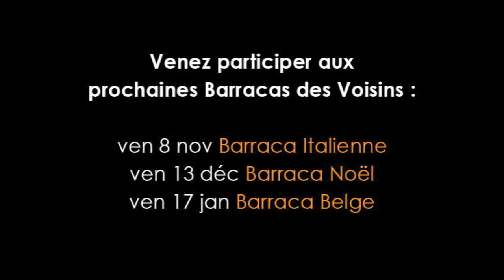La Barraca des Voisins Sénégalaise - Oct 2013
LA BARRACA DES VOISINS SÉNÉGALAISE
Vendredi 11 octobre 2013
• Auberge espagnole Sénégal
• Atelier cuisine par Seny : beignets thon/boeuf, bissap, ginger
• Contes africains par Mamadou Sall
• Percussions et danses africaines par Ch'Ti Teranga
• Rétrospective des Fêtes de quartier 2013 par le Collectif Flandre
• Fresque africaine par les enfants

LA BARRACA DES VOISINS - Une soirée aux couleurs de vos envies
Un vendredi par mois La Barraca Zem ouvre ses portes à toutes vos idées

Entrée libre et gratuite • Tout âge • 18h30-22h

AUBERGE ESPAGNOLE

La soirée débute par une auberge espagnole, chacun ramène un petit quelque chose pour se régaler tous ensemble. Après avoir rencontrés des voisins portants avec eux les saveurs des 5 continents, nous avons eu envie de mettre à l'honneur leur pays. Chaque destination est une orientation pour les petits-plats et autres démonstrations. Le monde entier est au coin de la rue.

SCÈNE OUVERTE • ATELIER • EXPO

Venez découvrir ou proposer : happening, expos, concerts, théâtre, animations, scène ouverte, initiations et toute autre forme d'expression. Une soiréepour allier culture et convivialité, se rencontrer et se mélanger. De tout âge et de tout horizon, vous êtes invités à cultiver la bonne humeur.

Un seul mot d'ordre : faites comme al'baraque. La Barraca Zem est un petit théâtre de quartier de la métropole lilloise. Connue pour son architecture, la petite maison bleue en bois de la rue d'Anvers ne passe pas inaperçue à Wazemmes. Véritable lieu de partage, d'échange et de convivialité, les lillois peuvent y assister à des spectacles jeune public et tout public de compagnies locales et régionales. Chaque mois le théâtre lillois ouvre ses portes pour des rendez-vous de voisinage ouvert à tous : les rendez-vous Bien-être et les Barraca des voisins. Tout au long de l'année, les artistes du collectif Brasil Afro Funk proposent des ateliers de danse, musique, capoeira, théâtre pour grands et petits...